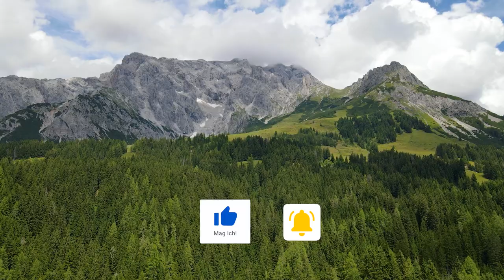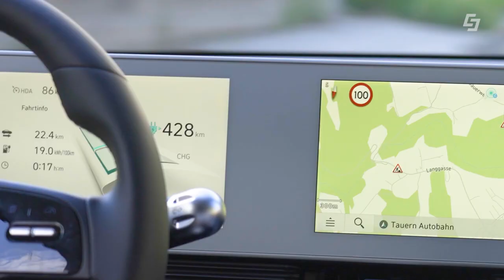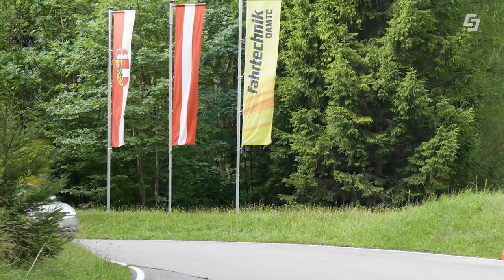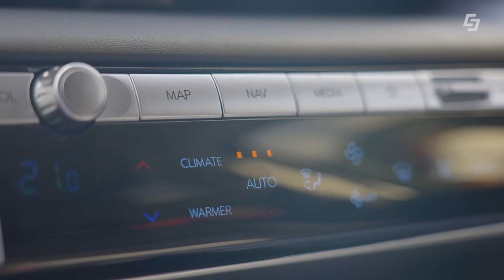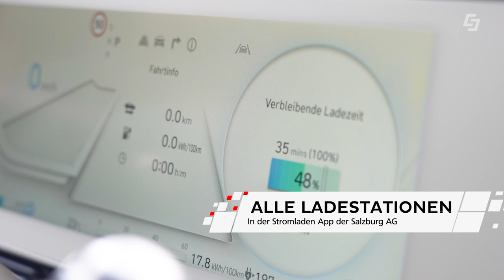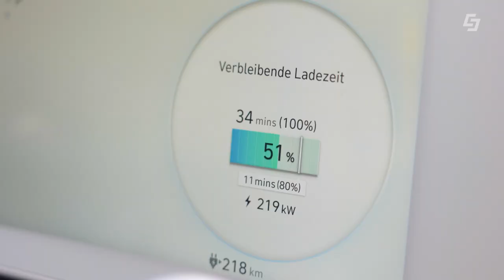Hyundai Ioniq 5 im Härtetest am ÖAMTC Fahrsicherheitszentrum Brandlhof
In der neuen Ausgabe von eMobilität am Punkt testen unsere Experten Harald Lixl und Gerold Auerbach den neuen Hyundai Ioniq 5 beim ÖAMTC Fahrsicherheitszentrum in Saalfelden/Brandlhof. Dabei fahren sie extra den langen Weg über die Autobahn und Bergstraßen, um den Akku so richtig heraus zu fordern. Beim abschließenden Laden an der neuen Schnellladestation des Greentech-Unternehmens Salzburg AG am Flughafen Salzburg, erleben die beiden am Ende eine Überraschung: der Hyundai lädt schneller als viele andere Elektroautos am Markt. Dies ist besonders für Vielfahrer und auf Langstrecken besonders wichtig. Unsere Experten erklären warum der Ioniq 5 das kann.

00:00 Intro & Begrüßung
00:54 E-Auto auf der Urlaubsfahrt
03:10 Teststrecke für E-Autos beim ÖAMTC
04:06 Test auf der Rennstrecke
06:34 Fazit nach Testfahrt
07:14 Laden am neuen Schnelllader Flughafen Salzburg
10:01 Verabschiedung & Outro

„Szene bei 8:06 min ist ein Symbolbild“.